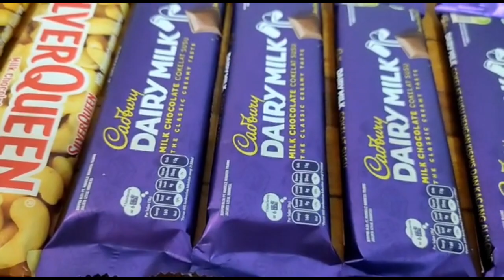EATING SILVERQUEEN VS DAIRY MILK | DO YOU WANNA TRY???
Hi guys, this is jenipha's 56th  video.Hope you guys enjoy it 💞 don't forget to like, share and smash the subscribe button cause it's free~ please look forward to our future Mukbang videos 🤩